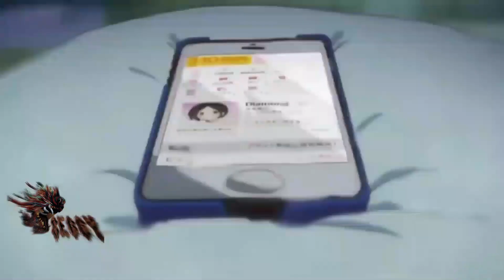AMV - YASUGA NO SORRA -TELL ME SOMETHING I DONT KNOW - SELENA GOMEZ | 1080p HD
AMV - TELL ME SOMETHING I DONT KNOW - SELENA GOMEZ | 1080p HD |

Thanks